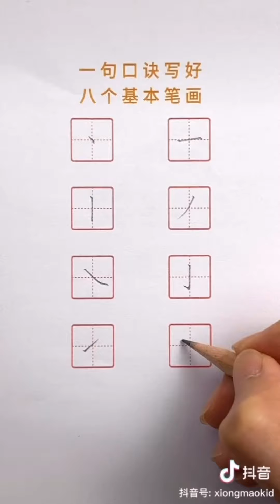汉字的基本笔画